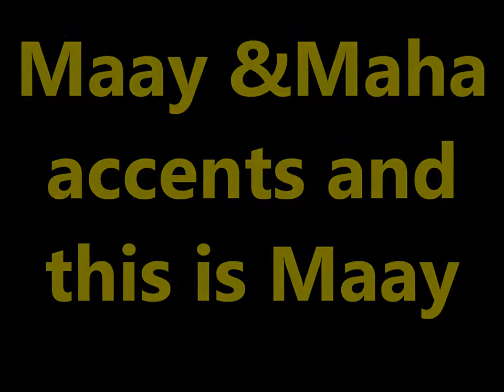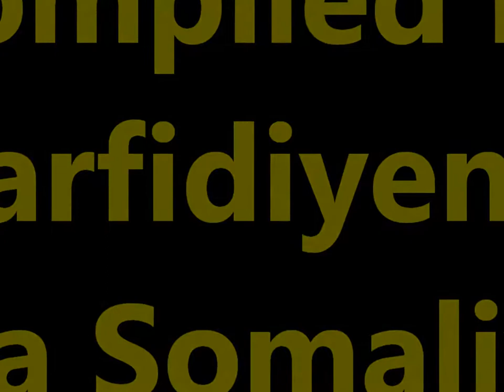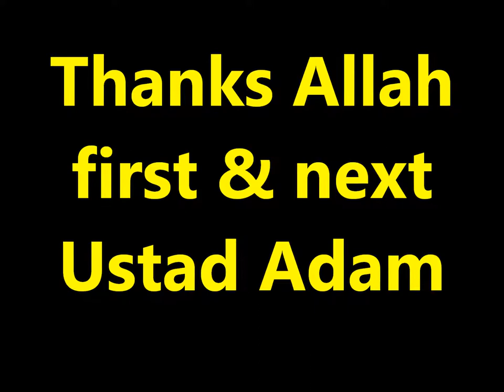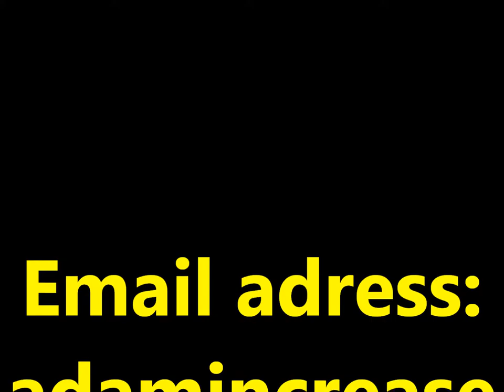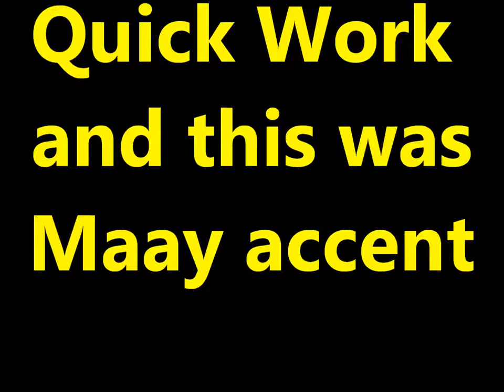Practice and Progress 34 Maay accent Ustad Adam Increase "Warfidiyeenka shantasoomaaliya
This is New Concept English Book Practice and Progress Lesson Thirty Four "Quick Work" into Somali language Maay accent the preparation support Teachers Peace-Loving Party, the technical support shantasoomaaliya Press, Presented and by the explanation voice great higher level editorial chief Teacher Adam Increase